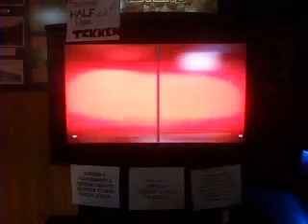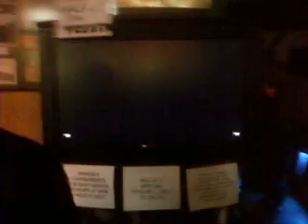T6 8otB 1-13-09 IgnatiusLoyola vs Matt pt.1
IgnatiusLoyola (Xiaoyu) vs Matt (Bob)
Winners Bracket (Semifinals)